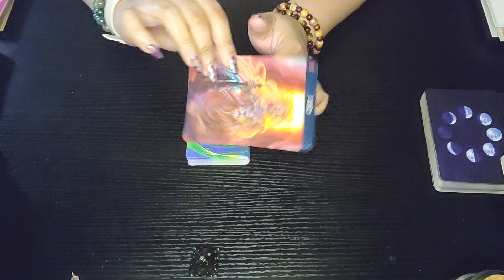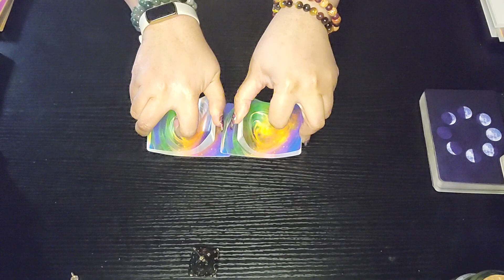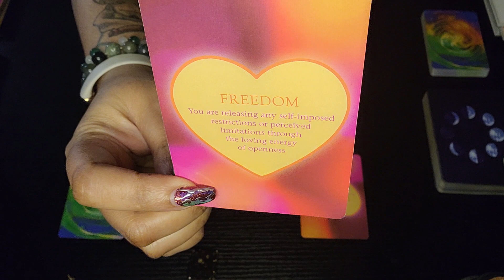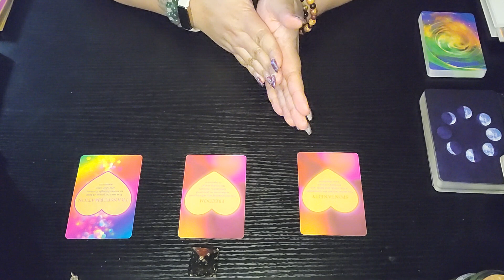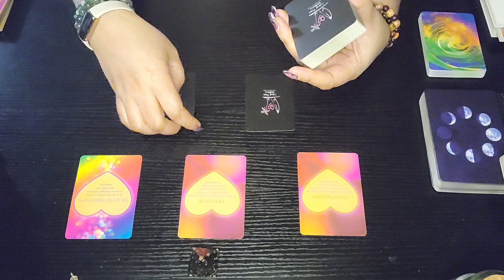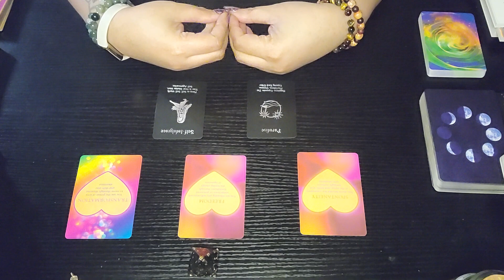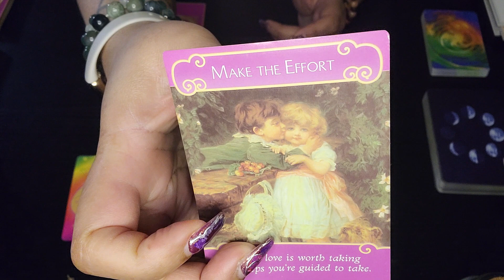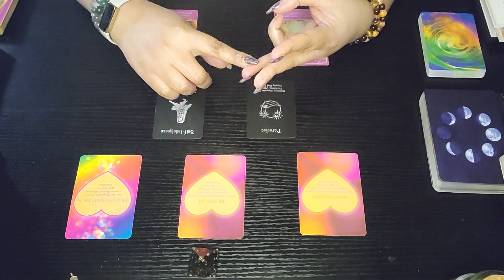All My Love ~ Leo ♌️